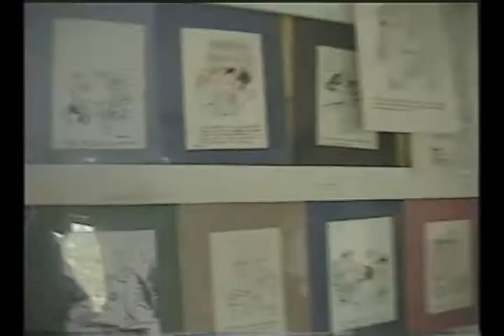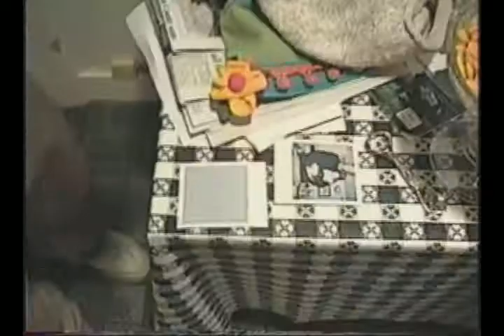My Fathers 78th Birthday Video Present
I made this video to show at my Dads 78th birthday this past October.Mostly contains stuff from a family exodus to my Grandfathers house in Kennebunkport, Maine back in 2001. Strictly family stuff.